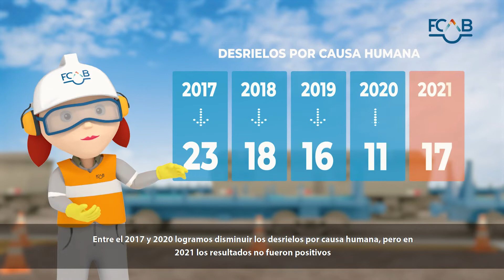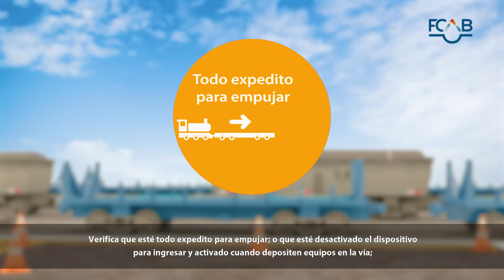Haz segura la maniobra y evita desrielos por causa humana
¡Nuestro trabajo debe ser seguro, estandarizado y eficiente!
Tenemos una campaña permanente de disciplina operacional para evitar desrielos causa humana que considera  4 acciones fundamentales:

Planifica
Coordina
Verifica
Ejecuta

En actividades como:

Maniobra de empuje
Uso de desrieladores abatibles
Accionamiento de cambios

Y además la implementación de Estrategias de Controles:

Operación de equipo ferroviario
Interacción con Equipo Ferroviario/Móvil y Persona

Y deberes básicos como:

• Planificar tu ART
• Hacer doble chequeo
• Y si los riesgos no están controlados, activa: ¡Yo digo NO!